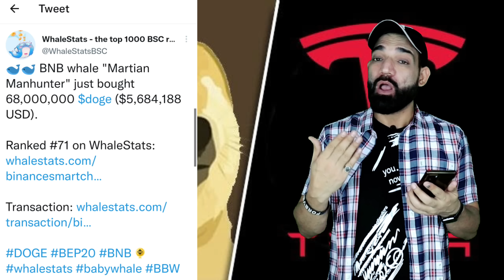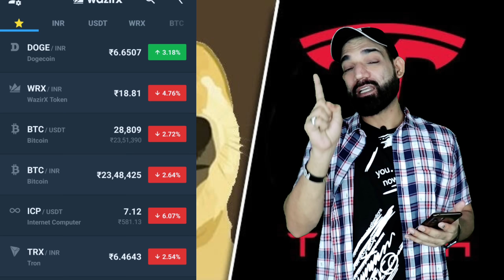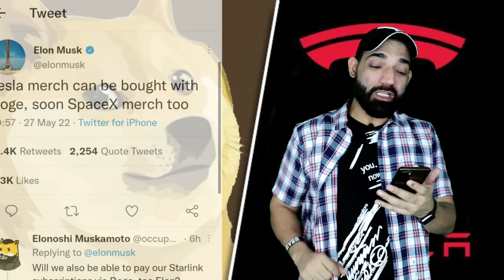Dogecoin Latest news Today | Dogecoin Price Prediction | Elon musk and BNB whale news update